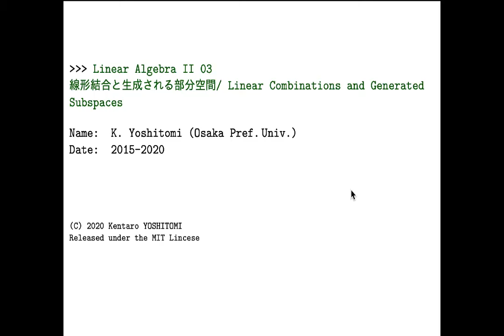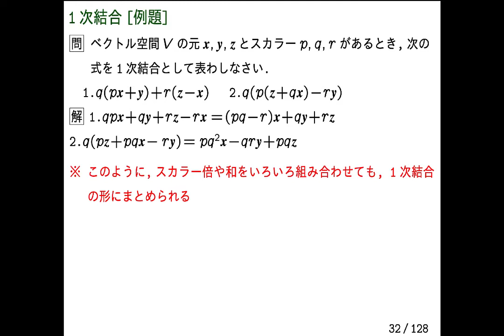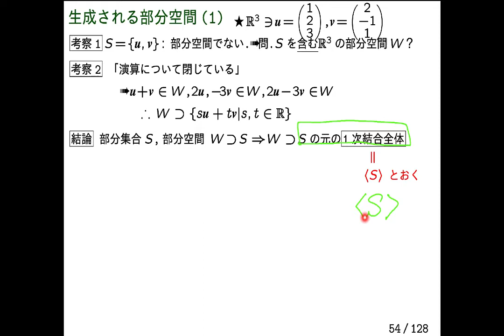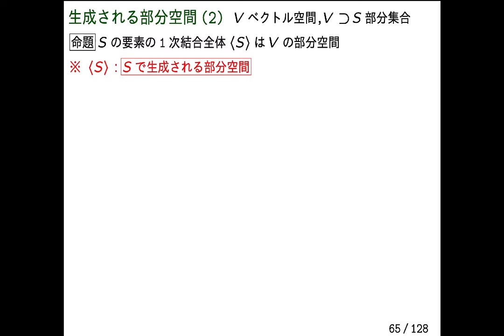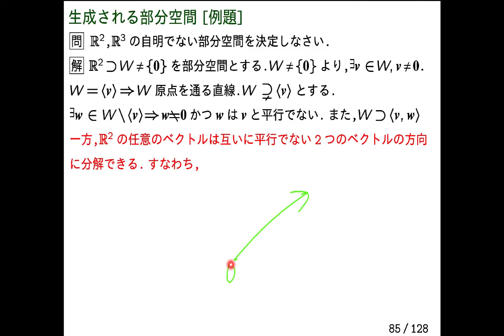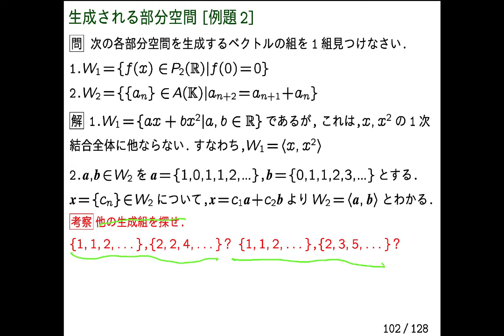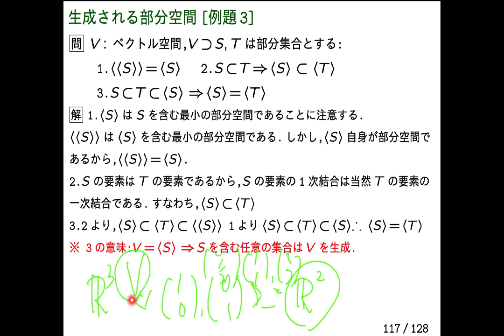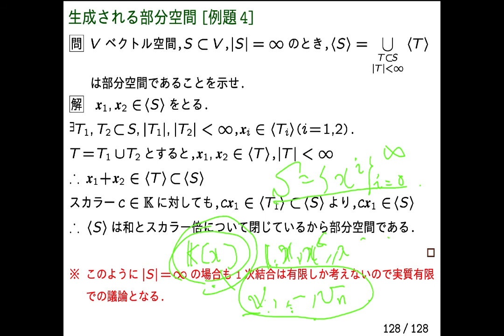LA2-03-DL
LA2-03 線形結合と生成される部分空間

0:00 1次結合
3:08 1次結合の例
7:55 部分空間のイメージ
10:50 生成される部分空間
18:47 生成される部分空間(2)
23:09 生成される部分空間[例題1]
28:50 生成される部分空間[例題2]
33:48 生成される部分空間[例題3]
40:18 生成される部分空間[例題4]